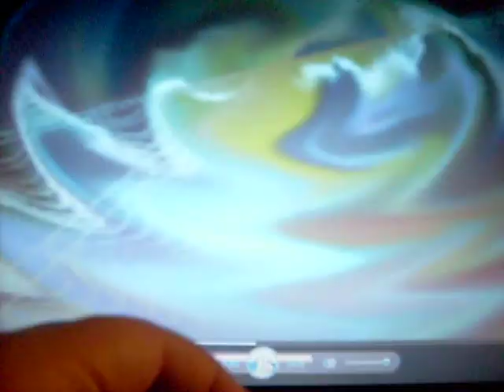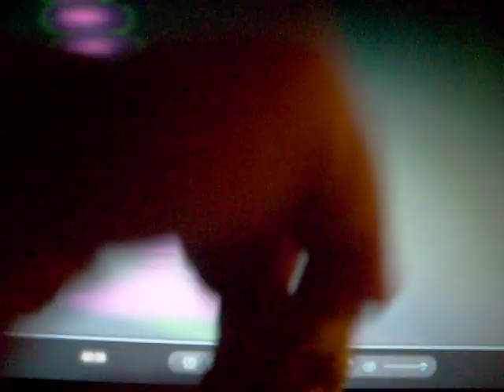Don´t Stay (Drag Racer Remix) *dumm*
Don´t Stay als remix wozu ne figur abgeht